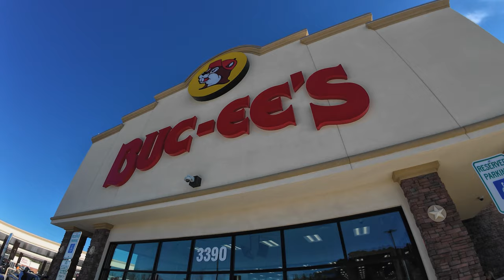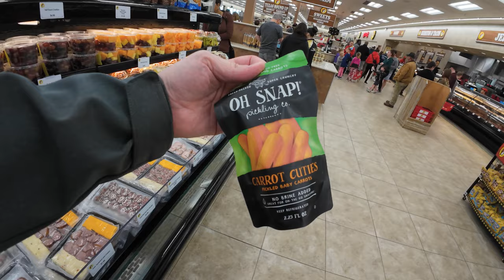*FULL* Buc-ee's Tour (poorly done. 2nd take)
Kenny's on the road to Florida for a quick vacation. So you know he had to pay his respects to dark lord of the road - Buc-ee.